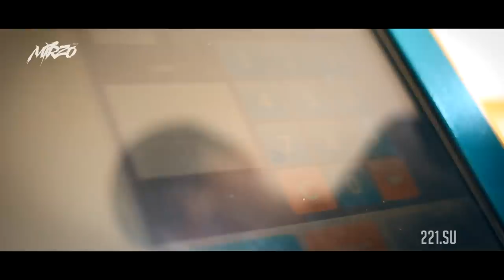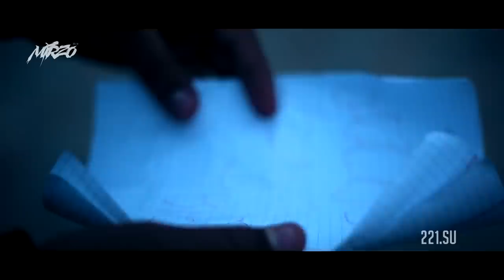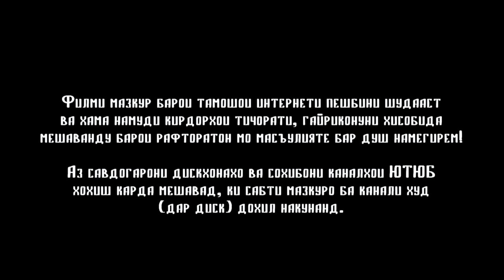КИНО! Мирзо, Серия 31 (221.SU)